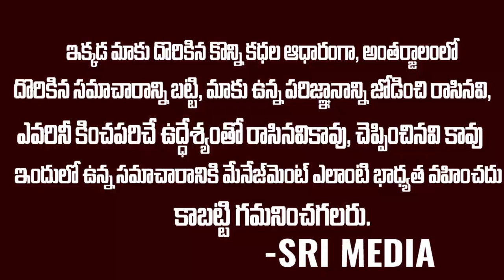పల్లెటూళ్ళ మధ్యలో కంపెనీలు పెట్టారు| Interview about Achutapuram PharmaCompany Blast || SMP